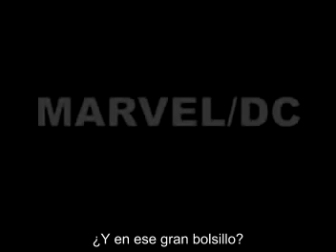Hi, I'm a Marvel...and I'm a DC: After Hours #2 Sub esp